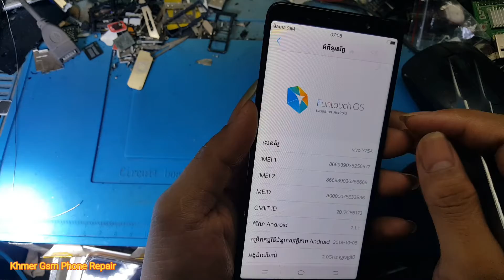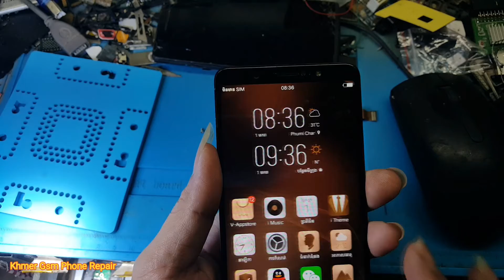Vivo Y75A All key repair !!